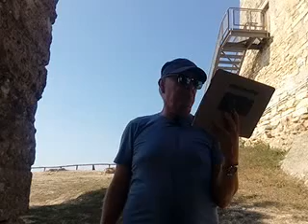Heidegger 1086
Charles H Kahn
Heraclitus